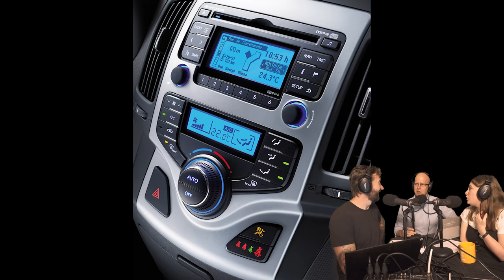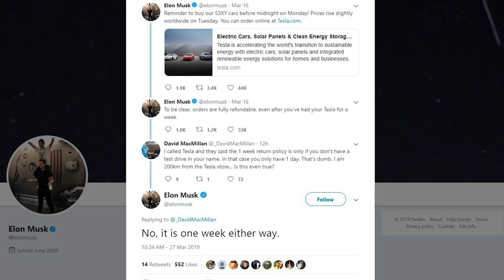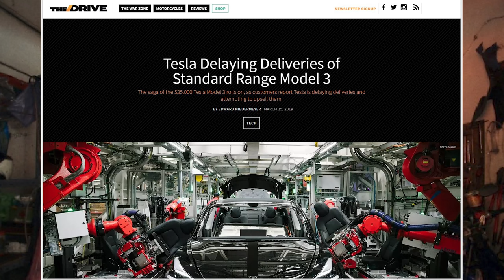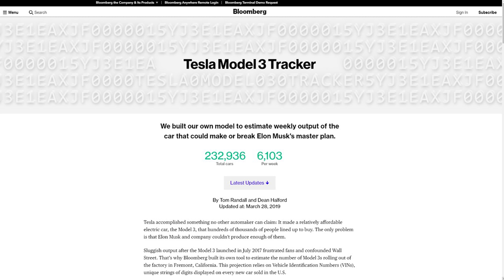CarsGuide Podcast: Tools in the Shed ep. 78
Episode 78 - Cannabis cars, and Ford's big safety push

In this episode, James Cleary, Richard Berry and Georgia Watkins hit the garage to talk about all things motoring, including:

- Your feedback

- Ford's push to add AEB to its Ranger and Ranger Raptor

- The weird history and legacy of Henry Ford's stronger-than-steel, hemp car

- What we've been driving this week, including: the Bentley Bentayga, Hyundai i30 and i30 N

- And, as always, MuskWatch - this week Elon causes more chaos with his Twitter feed (no?) and we check on the state of the Model 3

You can get in touch with us on Facebook, Twitter (CGPodcast) and Instagram, or share your thoughts on cars that are fully dope by emailing